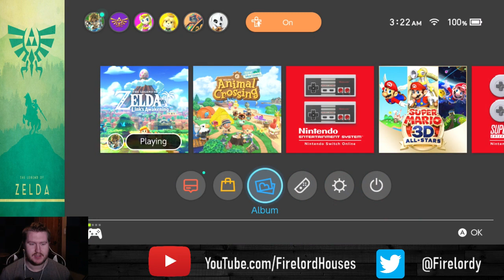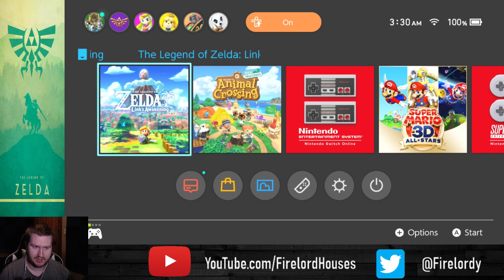Zelda Marathon 2020 - Stream 4 [Finishing Link's Awakening]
Finishing off Link's Awakening in this year's Zelda Marathon.